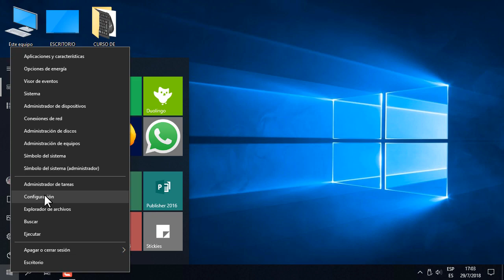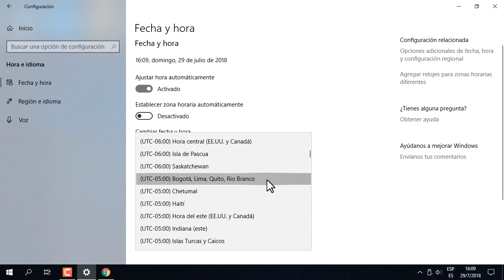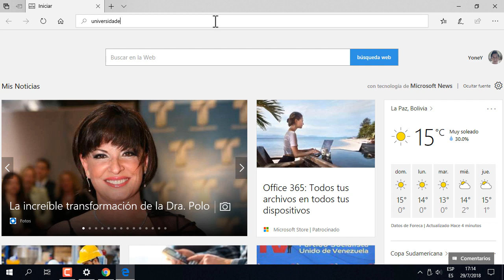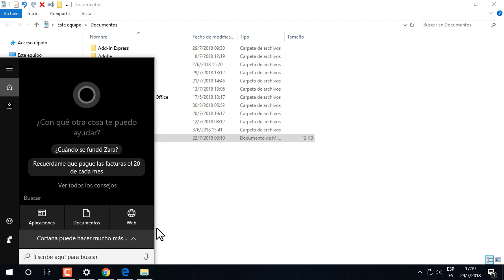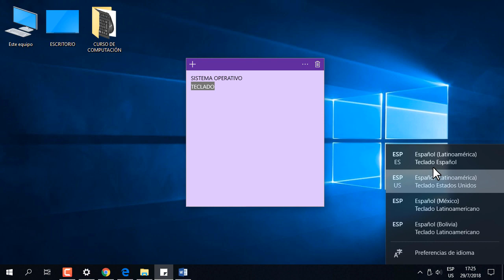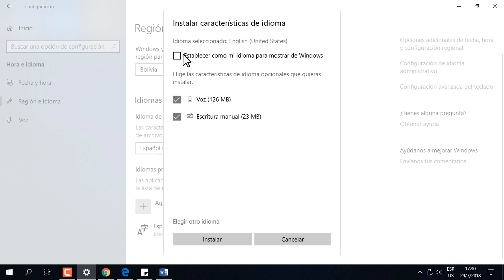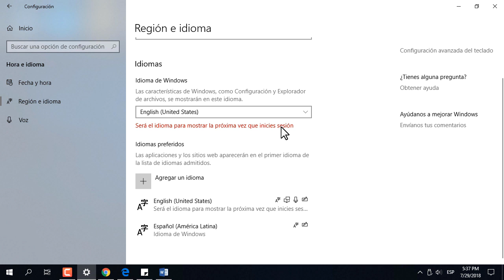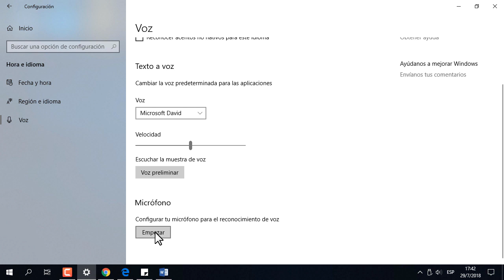10. CONFIGURAR LA HORA E IDIOMA EN WINDOWS | CURSO DE COMPUTACIÓN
En este Curso de Computación veremos LA HORA E IDIOMA, con el siguiente contenido:

  - Fecha y hora
  - Región e idioma
  - Voz